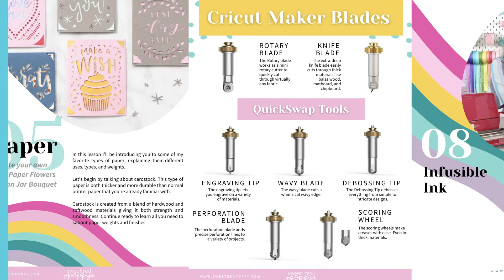The BEST Online Cricut Course!!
Is your Cricut machine still sitting in the box?😬 Maybe it's stored in the back of a dark closet?🤷

Don't worry! You're not alone. Cricut can be overwhelming, especially if you're not doing it the right way!

The good news is, you're in luck! My self-paced E-Course called Cricut® Made Easy can help.😉

My revolutionary online course will have you dominating Cricut Design Space, and creating incredible hand-made projects in no time at all. 🙌

You'll go from overwhelmed to confident with my tried and true methods! My students call me the Cricut Queen and I'm sharing all of my hard-earned knowledge with you!🧡

In Cricut® Made Easy, my self-paced online video course, you'll learn how to:

☑️ Use Design Space like a PRO!
☑️ Easily upload SVG files
☑️ Create stunning layered Vinyl & Iron-On projects
☑️ Conquer Infusible Ink without fear
☑️ Confidently choose the right material for each project
☑️ Overcome Cricut material overwhelm
☑️ Create stunning projects
☑️ Utilize Snap Mat to save materials

Just imagine how much joy you'll have as you finally understand your Cricut machine and utilize its full potential!

You could finally create stunning projects with long-lasting, high-quality results that impress your friends and family and leave everyone wondering how you made that! 🤯

In Cricut® Made Easy you'll get access to:

📍 19 Video Modules
📍 53 Step-by-Step Video Tutorials
📍 30+ Cricut Cheat Sheet Printables
📍 160+ Page E-Book "Maker's Guide to Cricut"
📍 All 3 Cricut Machines
📍 16 Different Projects with Printable Guides
📍 80+ High-Quality SVG Files
📍 Print then Cut Sticker Files
📍 Design Space Glossary
📍 Exclusive Facebook Support Group
📍 Tips and Tricks from the Expert!

Plus, for a limited time only you'll get access to my "Maker's Guide to Cricut" E-Book with 160+ pages of incredible printable instructions, cheat sheets, and guides that you're going to love!